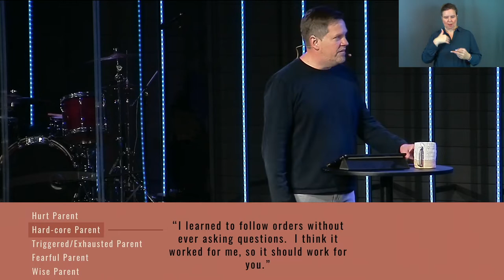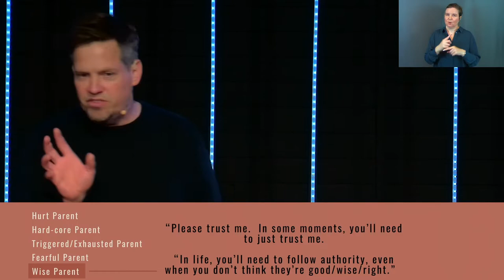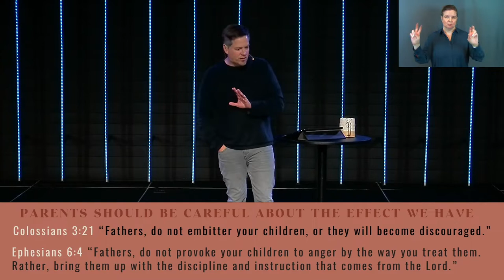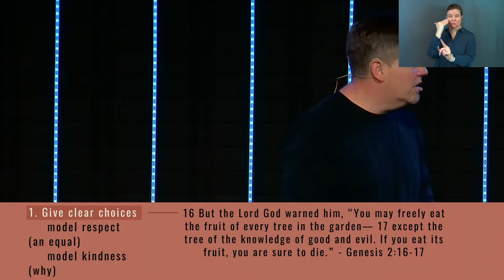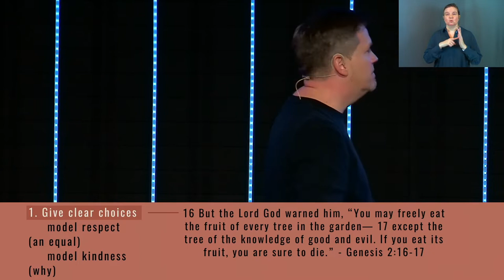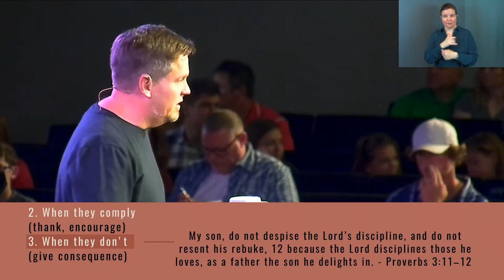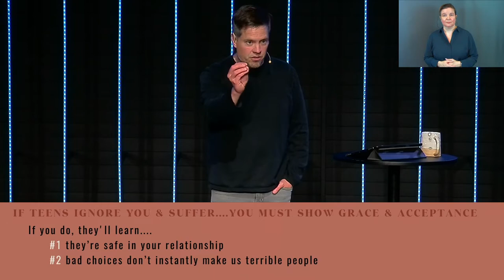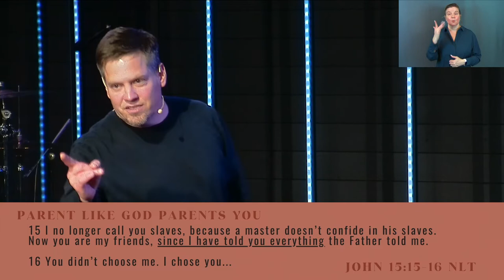Because I Said So: Parenting (Sermon Only)